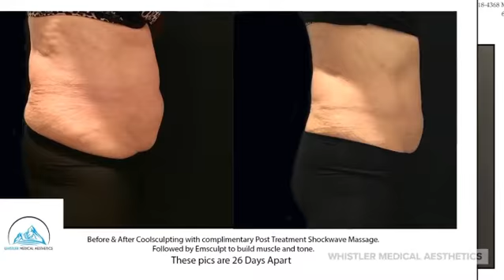Coolsculpting Outcomes Gallery 2020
A small selection of real Whistler Medical Aesthetics patients treated with Coolsculpting and Coolsculpting combos.